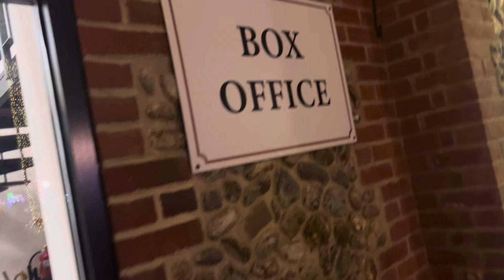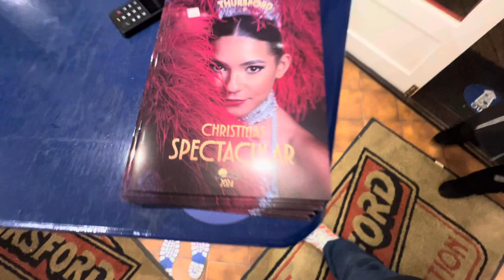Thursford Christmas Spectacular, December-2024